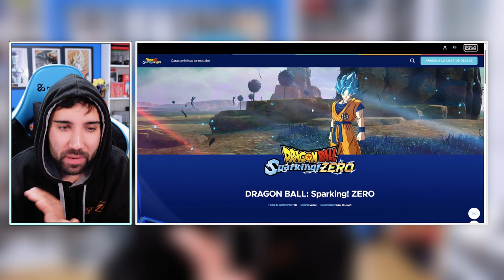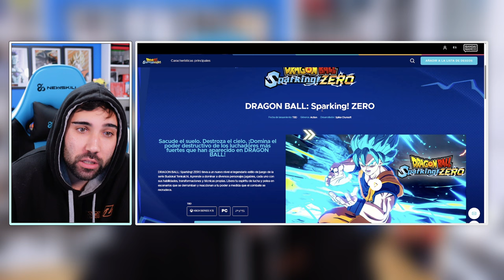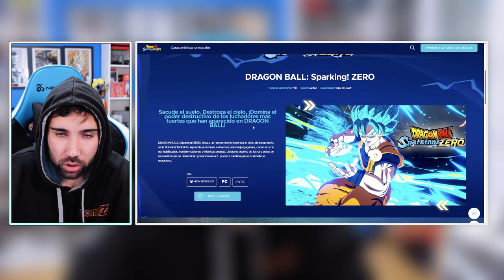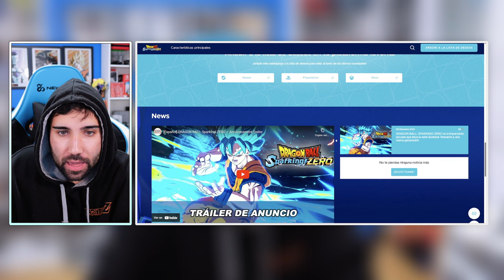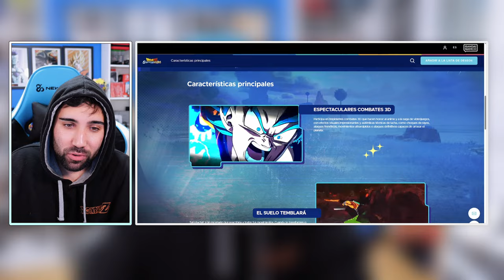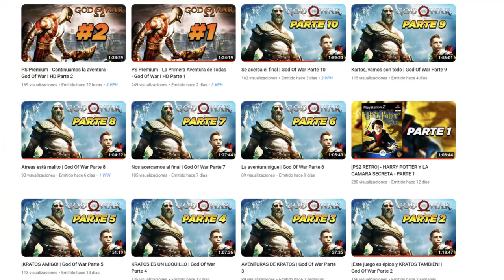Todas las novedades de DRAGON BALL: SPARKING ZERO!